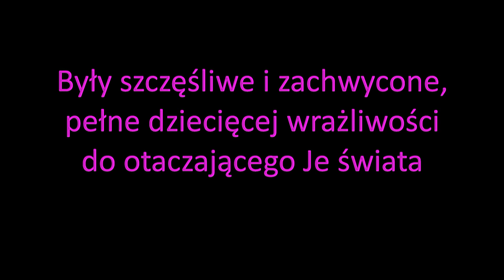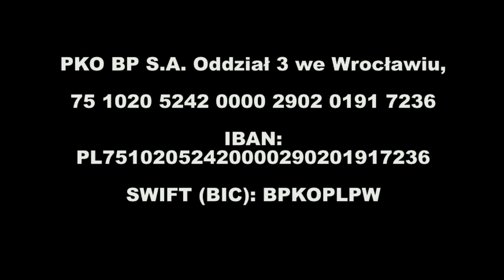Ekologiczne krasnoludki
W piątek 13 do Tary zawitały przedszkolaki z ekologicznego przedszkola „Zielony Świat" z Leszna. Przedszkole to opiekuje się koniem Bazylem, przyjazd do Tary został połączony z mianowaniem na młodego ekologa. Do Tary, schroniska dla koni, często przyjeżdżają wycieczki. Czasem są to dzieci z przedszkoli, jednakże pierwszy raz zdarzyło się, że było ich aż 120. Wyobraźcie sobie 120 małych ruchliwych krasnoludków, zaciekawionych wszystkim dookoła, zadającym mnóstwo pytań, szemrających jak wiosenny wietrzyk. Dzieci są prawdziwe w okazywaniu uczuć, co było widać i słychać na pastwisku przy koniach. Staramy się od najmłodszych lat wpajać dzieciom poszanowanie do innych istot, bo doskonale zdajemy sobie sprawę, że przeszłość za chwilę będzie dniem dzisiejszym - na pewno pełnym empatii.
Resztę możecie zobaczyć na materiale filmowym nagranym w trakcie pobytu Tej wspaniałej Zgrai :)

Was także zapraszamy do Tary - możecie zaopiekować się, tak jak Przedszkolaki z Leszna, zwierzętami ze schroniska wirtualnie,   wspierając co miesiąc ich utrzymanie, ale także możecie to robić osobiście, na miejscu w Piskorzynie - jako Wolontariusze :)

Adres:
Fundacja Tara - Schronisko dla Koni
Piskorzyna 18
56-160 Wińsko